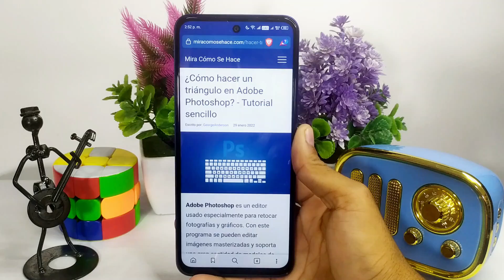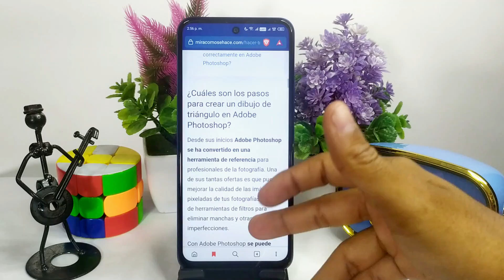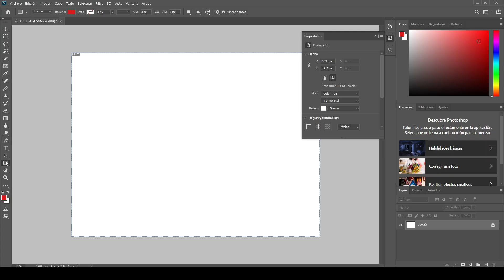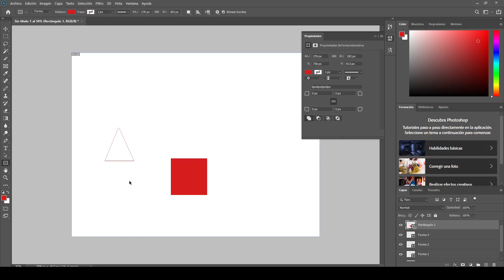¿Cómo hacer un triángulo en ADOBE PHOTOSHOP? - Tutorial sencillo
En este video te mostramos Cómo hacer un triángulo en ADOBE PHOTOSHOP. En este canal encontrarás los mejores tutoriales. ¡No te lo pierdas!